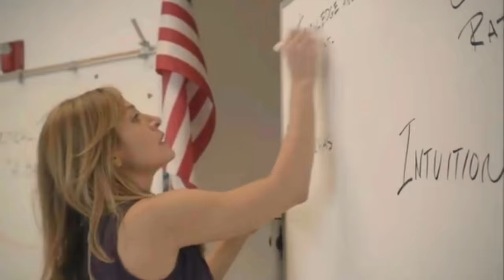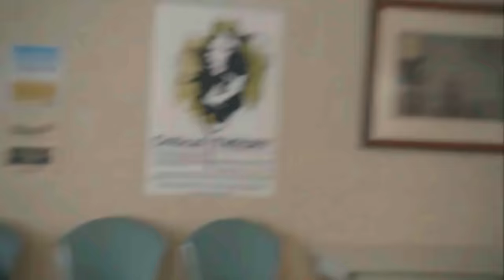Season 5 Deleted Scene